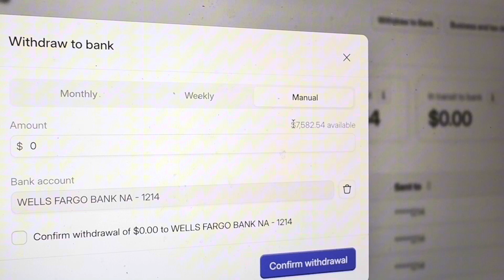7k in a day all from Instagram